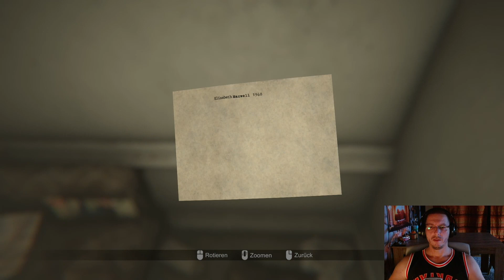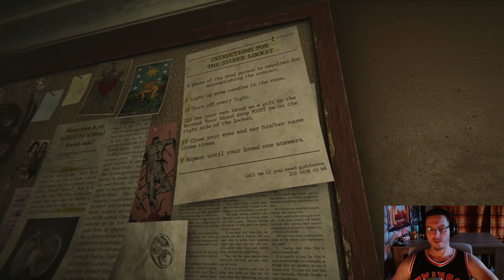Madison ★ #8 Das Rätsel um das Ritual ist abgeschlossen ★ Der Dämon wird langsam HEFTIGER ! Letsplay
Solltet Ihr mich mit einem Trinkgeld unterstützen wollen, dürft ihr dies hier tun